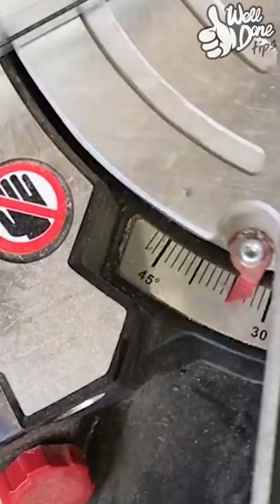PVC Pipes into Clever Tool Storage Idea